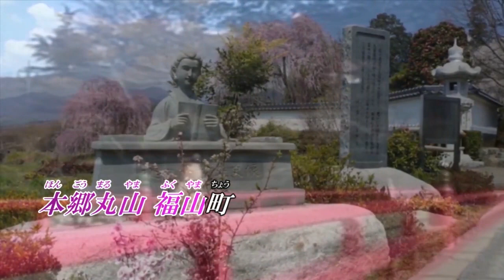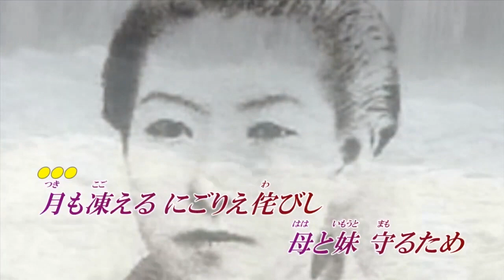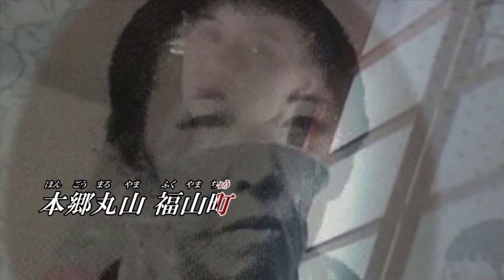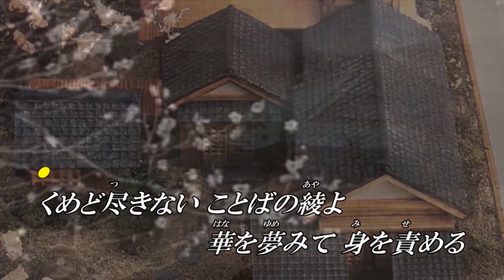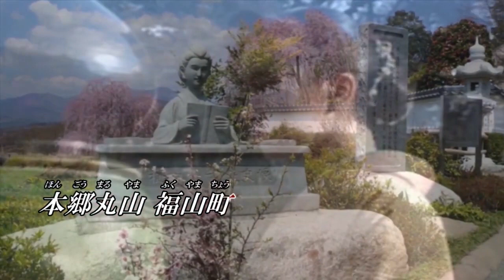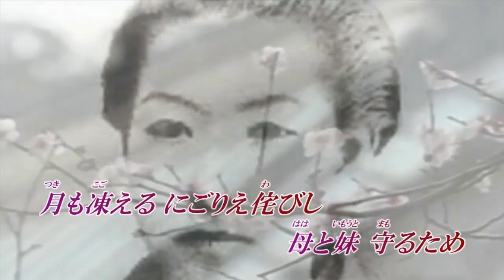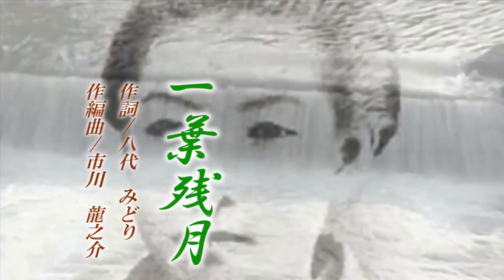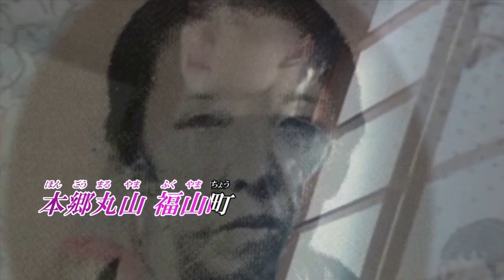オリジナル演歌♪一葉残月♪メロカラ＆カラオケ＆歌唱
チャプター機能⇒【00:00メロカラ】【04:10カラオケ】【08:19すこ】【12:27やん】【16:38まいど】【20:47ゆたか】【24:56えぎ】
作詞：八代　みどり　　作編曲：市川　龍之介

歌詞

月も凍える　にごりえ侘びし
母と妹　守るため
死にものぐるいで　筆を走らす
一葉　二十（にじゅう）と四歳の　ゆれる紅い灯
本郷丸山福山町

下谷なつかし　あの竜泉寺（りゅうせんじ）
初恋（こい）に悩んだ　先生と
迷った倫（みち）から　泣いて身を引く
一葉　女の意地ゆえに　かなし残月
本郷丸山福山町

くめど尽きない　ことばの綾（あや）よ
華を夢みて　身を責める
愛されなくても　愛しつづけて
一葉　二十と四歳の　いのちはかない
本郷丸山福山町